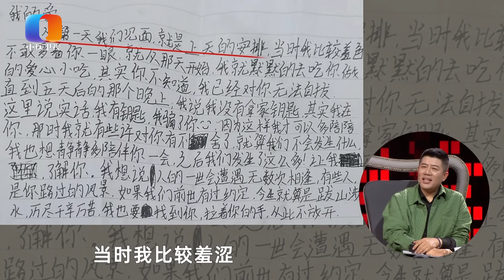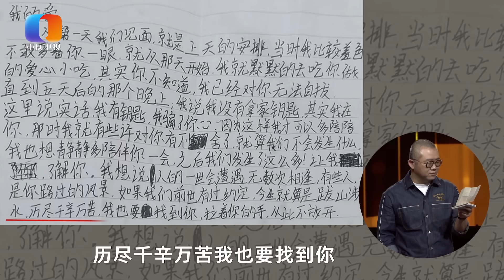【NEW】谢谢你来了20220608：小伙爱上比自己大15岁的单亲妈妈，经历无数分分合合耗时4年终于求婚